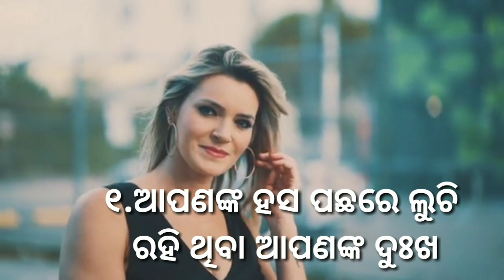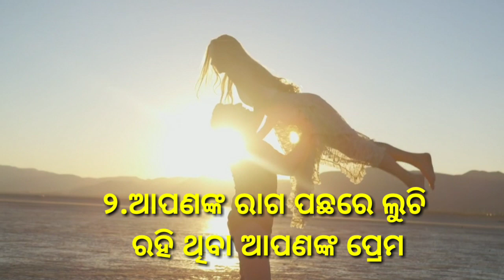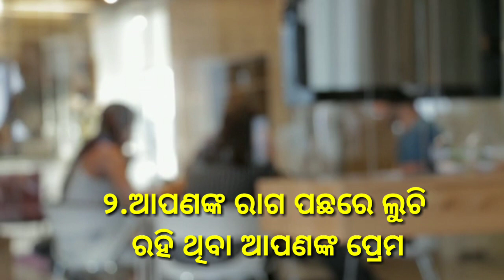କାହାକୁ ଭଲ ପାଇବା ପୂର୍ବରୁ ଏହି ୩ଟି କଥା ଜାଣି ରଖ ||Secret of love||Odia love tips||Secret of love in odia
ନମସ୍କାର
       ଆପଣମାନଙ୍କୁ ଆପଣଙ୍କ Odia love tips YouTube channelରେ ବହୁତ ସ୍ବାଗତ କରୁଛି ||Our YouTube channel Odia Love tips alway brings different types of love tips videos,love tricks videos,love formula video, jhia pateiba video, jhia poteiba formula etc.

କାହାକୁ ଭଲ ପାଇବା ପୂର୍ବରୁ ଏହି ୩ଟି କଥା ଜାଣି ରଖ
Secret of love
Secret facts of love in India
Secret of love in odia
Love secret facts